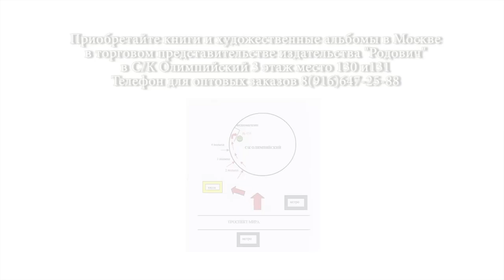Всеволод Иванов: "Гиперборея"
Предлагаем Вашему вниманию интервью с русским художником Всеволодом Ивановым, где он рассказывает о Гиперборее
Приобретайте художественные альбомы Всеволода Иванова и литературу на тему истории Руси и славянской культуры в нашем торговом представительстве в Москве, по адресу: м. Проспект Мира, с/к Олимпийский, Книжная ярмарка, 3 этаж, место 131, тел. 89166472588 Ирийславъ.